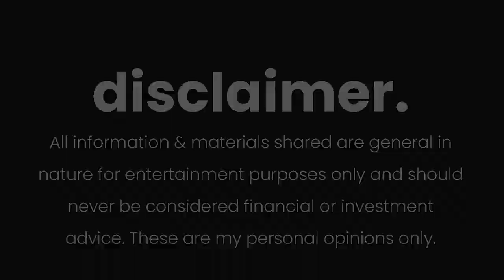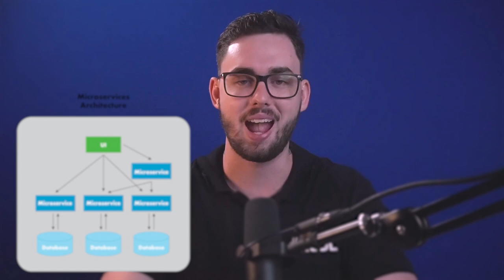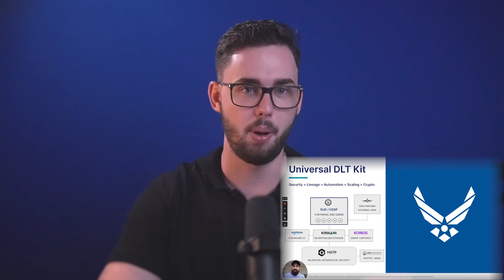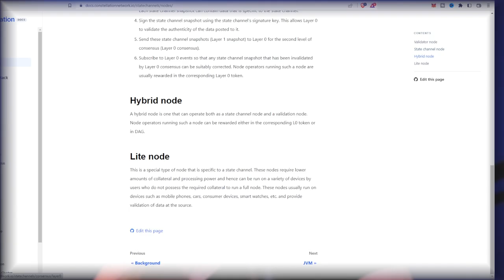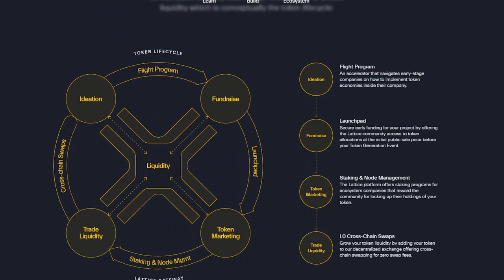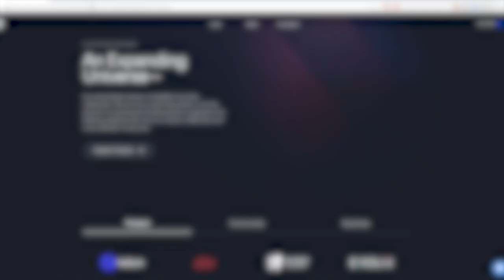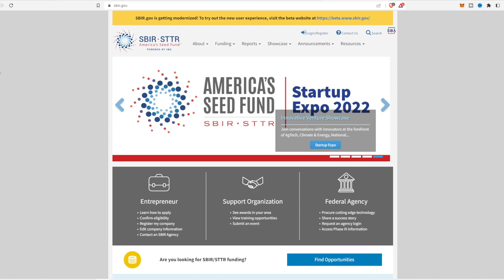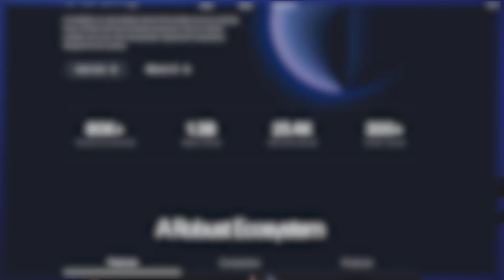WHY DAG IS BEING USED BY THE U.S. AIR FORCE! (A Constellation Review)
Welcome to a new review video!

Today, we take a look at a potentially very promising cryptocurrency called Constellation Network. Now Constellation has some amazing partners, insane technology and some quality L1 ecosystem projects... However, there are some interesting rumours circulating the community which are worth taking  a look into.

Let’s dive into this together…

Thank you all for your support, it means so much as always!

Timestamps:
0:00 - Introduction
1:16 - What is the Market?
3:28 - How does Constellation Work?
12:56 - Ecosystem.
19:57 - Partnerships.
28:23 - Summary.